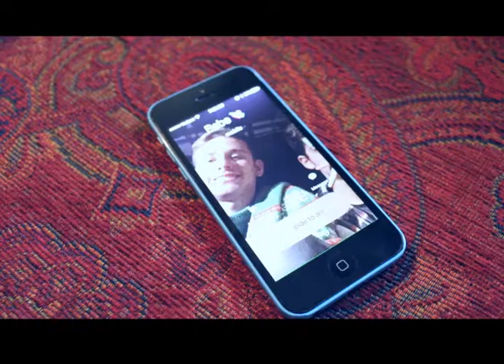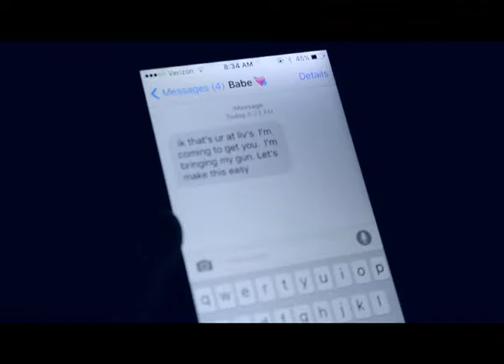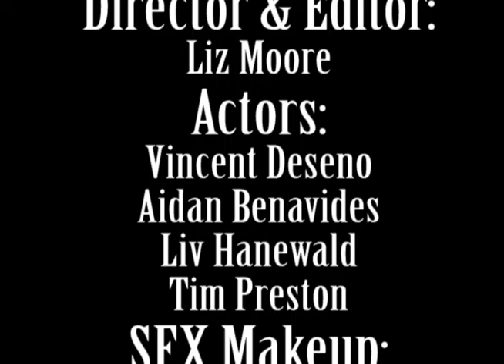THE QUIET (Music Video)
Level 3 E.T. Video Student
Music Video

Director: Liz Moore
Editor: Liz Moore
Actors: Aidan Benavides, Vincent Deseno, Liv Hanewald, Tim Preston
SFX Makeup: Annie Fleisch
Script Supervisor: Vicky Fleisch